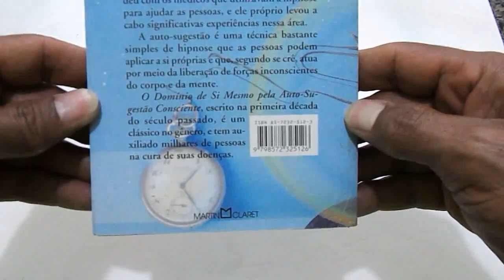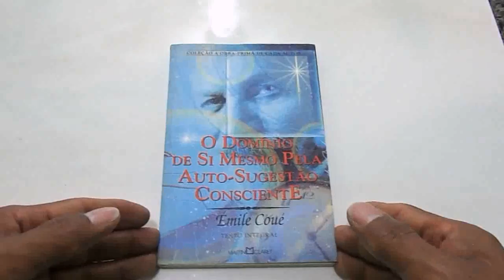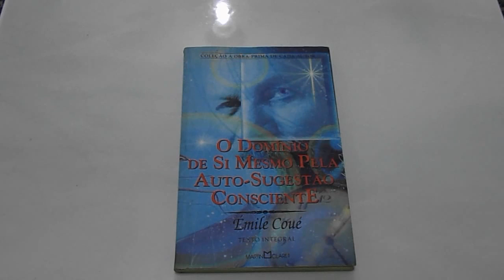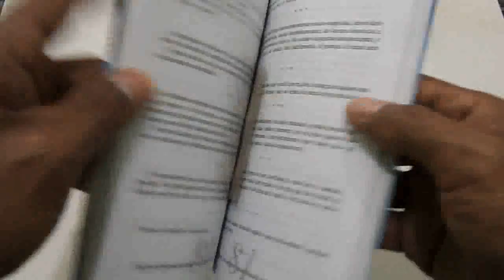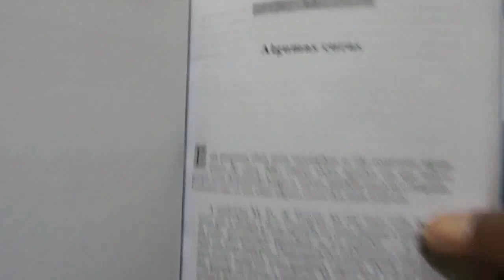Resenhas de livros